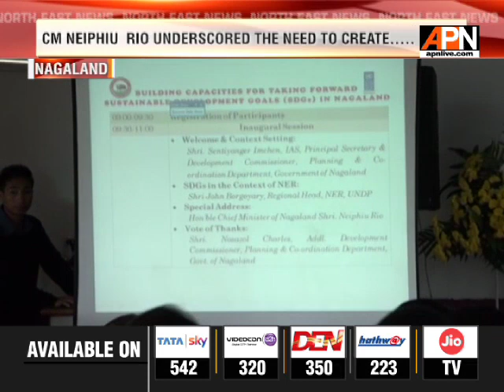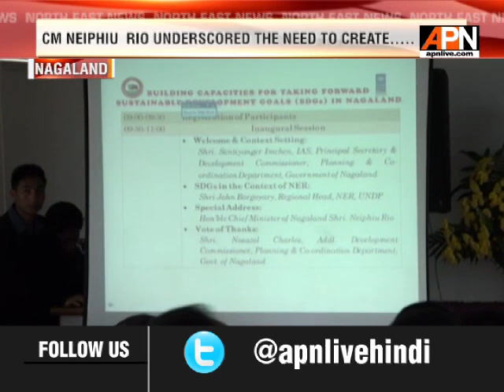NAGALAND TWO-DAY WORKSHOP ON SUSTAINABLE DEVT GOALS || 14/11/ 2018